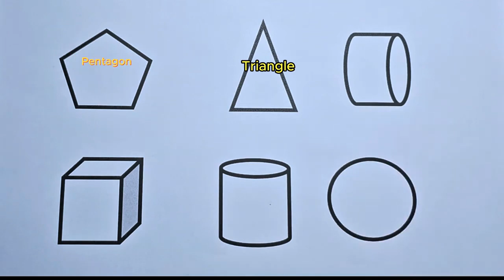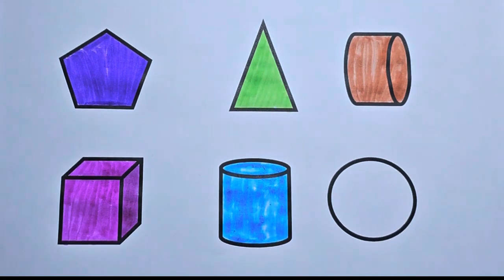Preschool Learning Videos Let's Learn Geometric Shapes Educational Videos for Kids